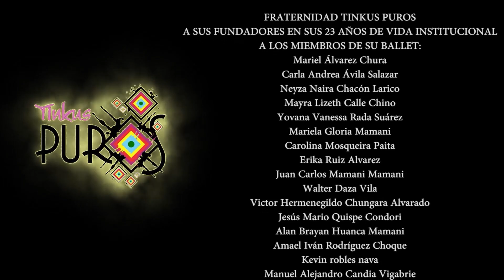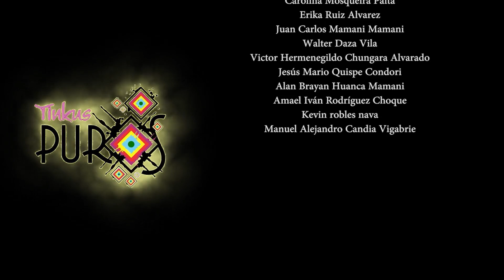Soy Puro y Nada Mas - Fruto Del Ande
Tonada Norte Potosina